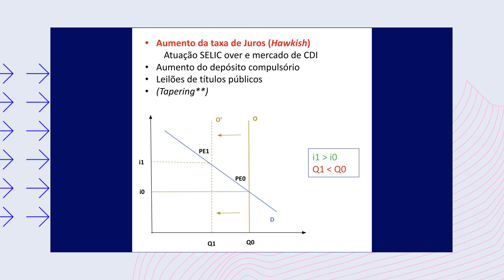Como uma EXPLOSÃO no LÍBANO gerou AFETOU o mercado para operações | Day Trade na Prática #4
Acesse os nossos grupos do Telegram e tenha acesso a notícias em tempo real: